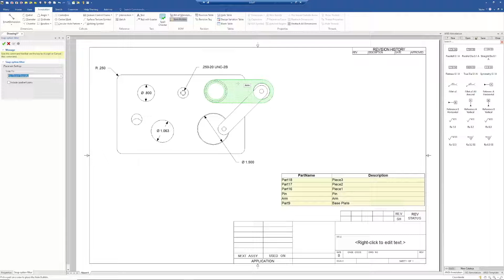Position Item Bubbles Vertical/Horizontal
Use the Alt key during creation placement of Item Bubbles to align horizontal and vertical in IronCAD.